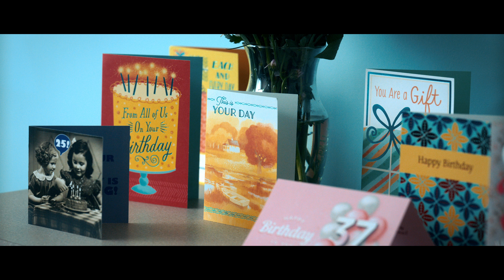Senior Year (Clip ondertiteld) | Trailer in het Nederlands | Netflix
Stephanie raakt in een coma van 20 jaar na sabotage door haar cheerleadingrivale op de middelbare school. Nu is ze ontwaakt en klaar om haar populariteit terug te winnen.

Senior Year
Trailer in het Nederlands (Clip ondertiteld)
Netflix

Première op Netflix op 13 mei 2022

Comedy's, Comedyfilms, Feelgood, Grappig, Comedy, High school, Hollywoodfilm, Vriendschap
Rebel Wilson, Zoë Chao, Sam Richardson, Mary Holland, Justin Hartley, Alex Hardcastle, Andrew Knauer, Arthur Pielli, Brandon Scott Jones

14 Niet aanbevolen voor jonger dan 14 jaarsexual content, legal drugs, inappropriate language